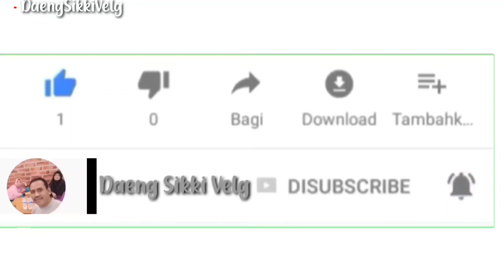MANTAP...!!! NISSAN MARS MODIFIKASI PAKE VELG RING 15 SSR LEBAR 6,5 INCHI BAN 195/50/15